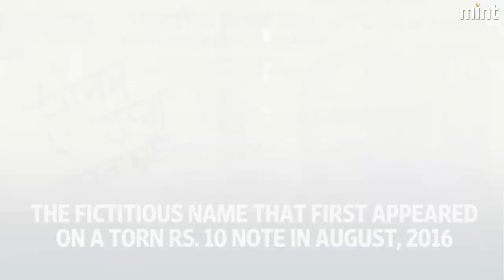Sonam Gupta among the most Googled people in India in 2016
Google’s list of top 10 most-searched personalities in India includes Donald Trump, Olympians P.V. Sindhu and Dipa Karmakar, and a surprise entrant